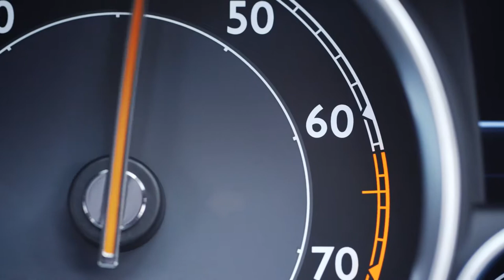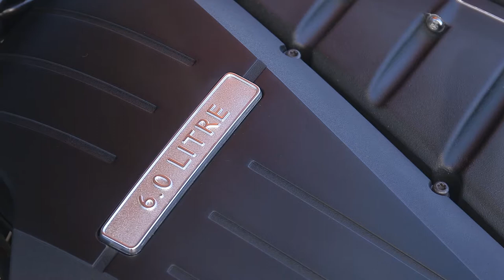Bentley Continental GT Speed Convertible Burnt Orange B Driving Scenes